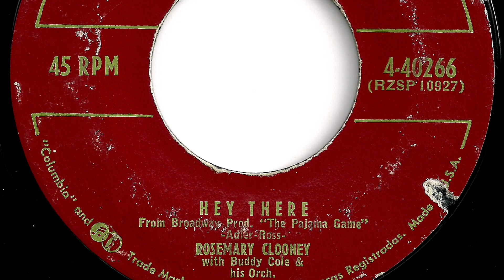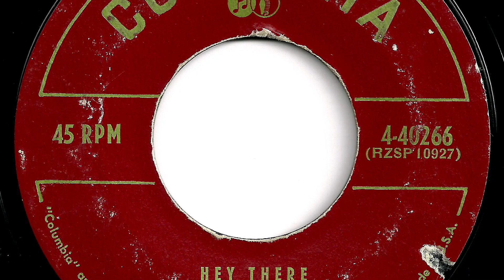Rosemary Clooney - "Hey There"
Maysville, Ky artist.   Record released in 1954.   Columbia  4-40266.